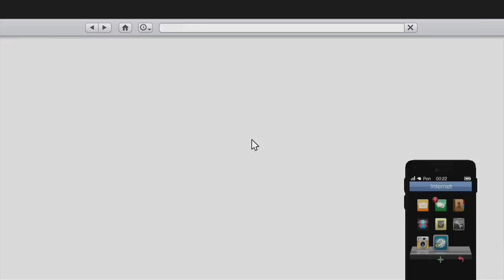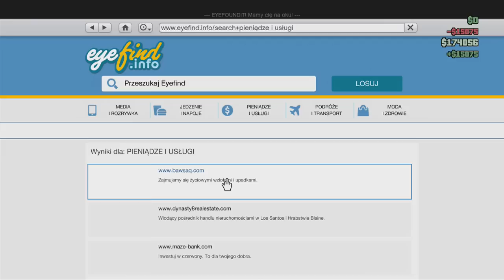Grand Theft Auto Online - Dzikus na kołach (#218)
W dzisiejszym odcinku możecie być świadkami kunsztu moich umiejętności za kierownicą, ale nie tylko. Okazuje się, że kiedy stawka jest wysoka i w grę wchodzi honor, to nawet strzelanie lepiej wychodzi. Ba, lepiej to mało powiedziane. Nastąpiła totalna wymieć w death match'u.

Trzymajcie się,
Pozdro!